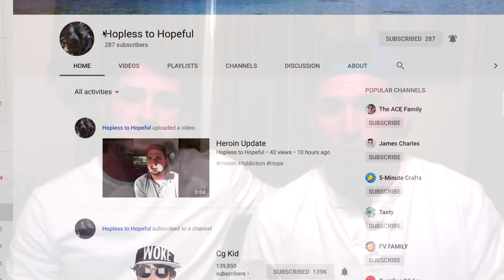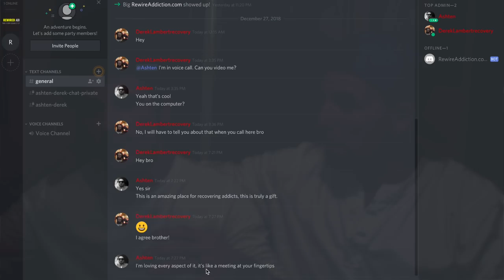Heroin Withdrawal: What going cold turkey feels like?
My brother and I talk about Heroin Withdrawal and how cold turkey feels.

It's probably the worst pain we've both have ever felt before, and anyone who is going through heroin withdrawal cold turkey is in for a very hard time.

I have found that everyone suffers with addiction in different ways, we just suffer from a drug one. I journeyed my detox/ withdrawal off heroin from day 5 all the way to the present. I have journaled many experiences and have shown many of my stories on my channel. During this process I have learned much and continue to learn. I have found that we addicts need new people, places and things for sure!

People Overdosing and dying from addiction is real! I detoxed off heroin and know what its like to be stuck and not be able to stop using drugs. Intervention is sometimes necessary because I know the mind of an addict first hand. The way these drugs feel consumes the addict and they cannot think of stopping and follow through without proper help from others.

Addiction can be overcome. Cocaine, alcohol, benzos, adderal, ecstacy, opioids, heroin, steroids & mushrooms are just some of the drugs that I have tried. I wasn't addicted to all of those listed but I have experimented with these. The war on drugs is stupid and the stigma on drug addicts needs to change in order to help the drug addiction issues within America.